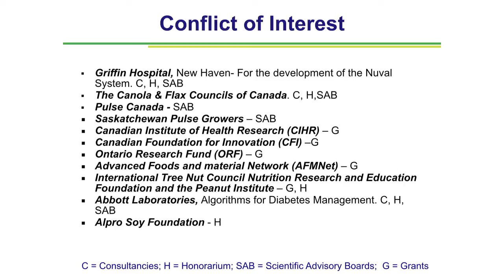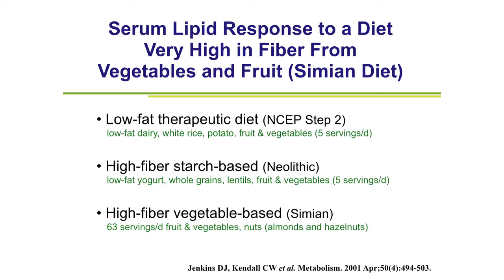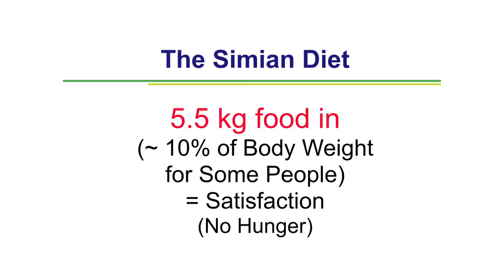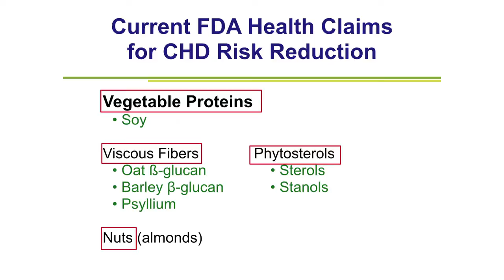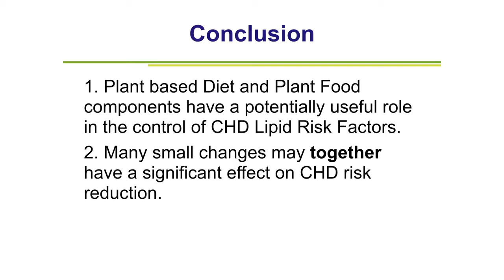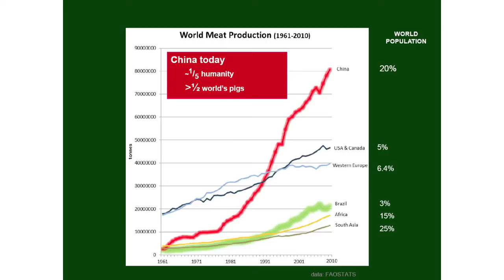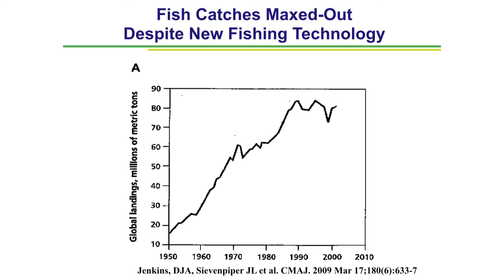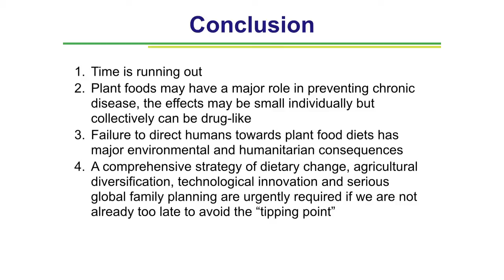Dr. David Jenkins – The Vegan Advantage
Developer of the Glycemic Index, Dr. David Jenkins became a vegetarian when his mother tried to feed him his pet chicken as a teen. In his Talk, he discusses how various diets can change both your health and the environment, and why we believe certain foods are ‘healthy’ when in reality they may be harmful. He has received many National and International awards in recognition of his contribution to nutrition research, believing in the value of plant-based diets and their health benefits. He also believes that diets have to be environmentally sustainable.